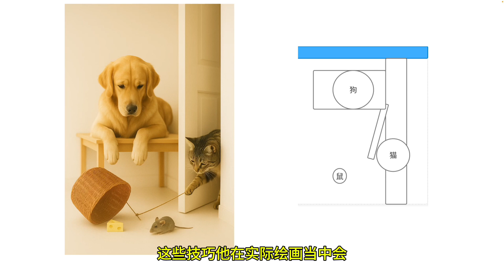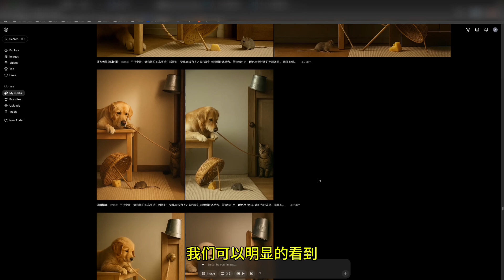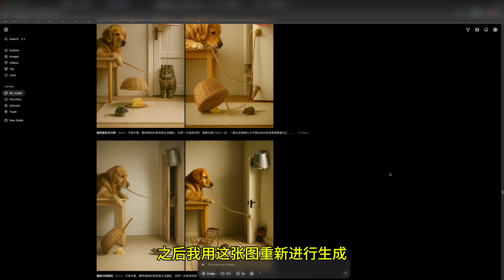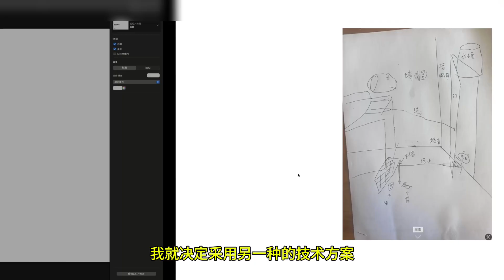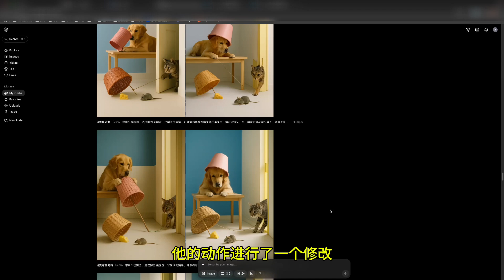【技巧】SORA复杂结构图片绘制技巧分享用“双垫图”策略，精准控制AI场景布局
想用Sora创作出电影感十足、空间构图复杂精巧的画面吗？你是否也曾困扰于AI无法准确理解你的场景布局？本期视频，我们将深入拆解一个“猫鼠狗”的精妙陷阱场景，为你揭示如何利用多层次空间构图技巧，让你的Sora作品从平面走向立体！
告别AI绘图时画面主体混乱、空间关系错误的烦恼！在本教程中，主讲人将复盘他创作一张爆款多层次空间构图作品的全过程。你将学到：
🔹 为什么简单的提示词难以生成具有深度感的复杂场景。
🔹 “垫图”的核心技巧：如何通过手绘草图引导AI的构图。
🔹 高级技巧：如何使用“双垫图”策略，将主体与场景结构分开控制，实现对画面布局的精准掌控。
🔹 从一个初步概念到最终成品的完整迭代思路，包括提示词的优化和草图的逐步细化。
这不仅仅是一个Sora的技巧分享，更是一种与AI协作，将复杂创意变为现实的思维方式。无论你是AI艺术初学者还是资深玩家，本视频都将为你提供极具价值的实战经验。
如果你觉得本视频对你有帮助，请不要忘记点赞、订阅并分享给更多热爱AI创作的朋友！也欢迎在评论区分享你的Sora使用心得和遇到的问题。
📌 视频章节 (Timestamps):
00:00 - 视频开场 & 本期主题
介绍本期内容：分享如何使用Sora绘制多层次空间构图。
00:17 - 对比：简单平面构图的局限性
分析以往作品，讲解其画面层次相对单一、接近平面的特点。
00:56 - 案例分析：复杂多层次空间构图
展示本次创作的复杂作品，强调其明显的景深和空间立体感。
01:28 - 空间结构拆解 (2D平面图)
通过绘制2D平面图，直观地解析复杂场景中“猫、狗、鼠”的空间布局和层次关系。
02:16 - 创作揭秘：初始提示词 (Prompt) 与手绘草图
首次公开原始的创作提示词和第一版手绘“垫图”，讲解设计思路。
03:18 - 第一次生成：AI对复杂结构的理解挑战
展示初版提示词和垫图的生成结果，分析AI在还原主体和理解复杂空间结构时遇到的问题。
04:31 - 核心技巧：引入“双垫图”策略控制场景结构
讲解如何通过增加一张专注于“墙体、门、墙角”等关系的结构垫图，来精准引导AI构建场景。
05:25 - 效果显著：使用结构垫图后的生成结果
对比展示使用“双垫图”策略后，画面在空间结构上的巨大改进。
06:08 - 最终优化：通过精细化垫图实现理想效果
分享最终版的彩色垫图，并展示如何在此基础上得到近乎完美的最终成品。
06:24 - 总结与回顾
总结核心方法：当需要更精细地控制画面内容时，可以通过增加辅助垫图来强化AI的注意力，从而完成更复杂的创作。